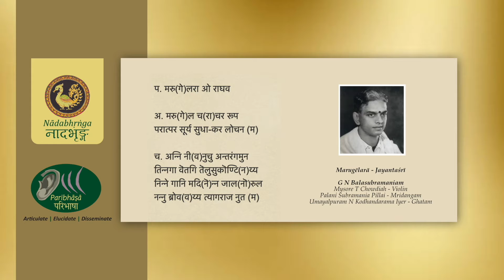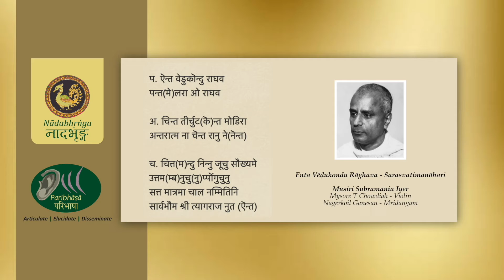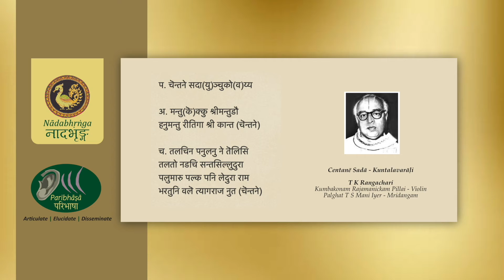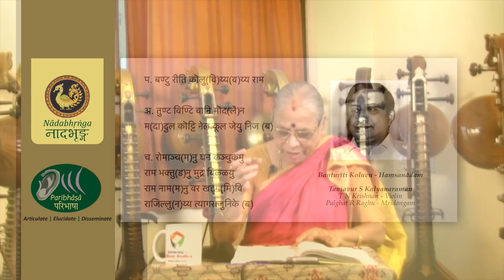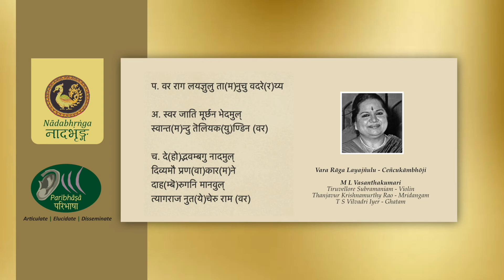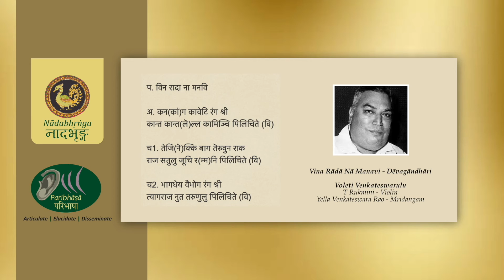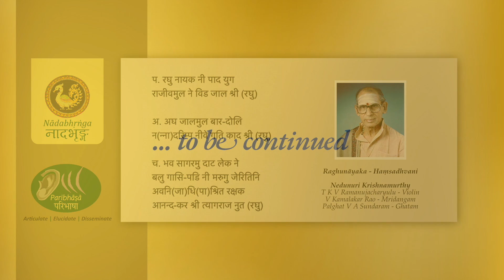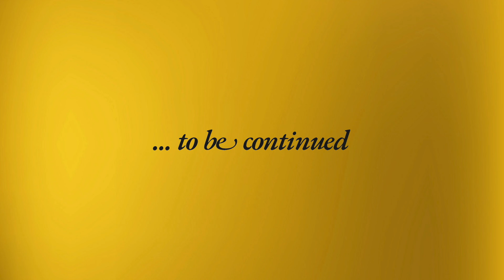Paribhāṣā Ep. 2 part 1 - Dēśādi Tāḷa Compositions of Tyāgarāja - Dr. R S Jayalakshmi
Nādabhṛṅga takes great pleasure in bringing you the next installment in our specially curated series titled "Paribhāṣā" - a series of in-depth conversations around music, musicians, musical styles and musical compositions with various scholars and practitioners of the art form. Episode 2 of this ongoing series will contain an erudite talk by Sangita Kala Acharya designate Vidushi Dr. R S Jayalakshmi, who will be speaking about "Dēśādi & Madhyādi Tāḷa Compositions of Tyāgarāja". Part 1 of this episode will feature select compositions of the Saint composer in dēśādi tāḷa. We are extremely grateful to Vidushi Dr. R S Jayalakshmi for her immense patience, unparalleled enthusiasm, guidance and zeal to share, in helping us shape out this episode.

1. Intro [00:00]

2. Introducing Dr. R S Jayalakshmi and the topic [00:39]

3. History and development of dēśādi & madhyādi tāḷa-s in South Indian Music and Tyāgarāja as a pioneer composer handling these tāḷa-s [03:33]

4. Explanation [22:35]

5. giri rāja sutā tanaya - baṅgāḷa [27:49]

Mudikondan Venkatarama Iyer
N Ch Krishnamacharyulu - Violin
Dandamudi Ramamohan Rao - Mridangam

6. Explanation [33:08]

7. calamēlarā - mārga hindōḷa [34:59]

Sattur A G Subramaniam
M Chandrasekharan - Violin
Umayalpuram K Sivaraman - Mridangam

8. Explanation [44:27]

9. marugēlarā - jayantaśrī [44:35]

G N Balasubramaniam
Mysore T Chowdiah - Violin
Palani Subramania Pillai - Mridangam
Umayalpuram N Kodhandarama Iyer - Ghatam

10. Explanation [48:55]

11. enta vēḍukondu rāghava - sarasvatimanōhari [49:44]

Musiri Subramania Iyer
Nagerkoil Ganesan - Mridangam

12. centanē sadā - kuntalavarāḷi [01:07:17]

T K Rangachari
Kumbakonam Rajamanickam Pillai - Violin
Palghat T S Mani Iyer - Mridangam

13. Explanation [01:20:12]

14. baṇṭurīti koluvu - haṃsanādam [01:21:02]

Tanjavur S Kalyanaraman
T N Krishnan - Violin
Palghat R Raghu - Mridangam

15. Explanation [01:26:55]

16. vara rāga layajñulu - ceñcukāmbhōji [01:27:21]

M L Vasanthakumari
Tiruvellore Subramaniam - Violin
Thanjavur Krishnamurthy Rao - Mridangam
T S Vilvadri Iyer - Ghatam

17. Explanation [01:30:34]

18. vina rādā nā manavi - dēvagāndhāri [01:31:21]

Voleti Venkateswarulu
T Rukmini - Violin
Yella Venkateswara Rao - Mridangam

19. Explanation [01:35:49]

20. kanugoṇṭini - bilahari [01:37:54]

Vairamangalam Lakshminarayanan
Kovai Dakshinamurthy - Violin
K R Ganesh - Mridangam

21. Explanation [01:43:33]

22. tanavāri tanamu - bēgaḍā [01:44:28]

P S Narayanaswamy
T Rukmini - Violin

23. Explanation [01:52:05]

24. raghunāyaka - haṃsadhvani [01:54:10]

Nedunuri Krishnamurthy
T K V Ramanujacharyulu - Violin
V Kamalakar Rao - Mridangam
Palghat V A Sundaram - Ghatam

Nādabhṛṅga consists of a consortium of enthusiasts and collectors of Indian Classical Music who are intent on sharing good quality recordings of the erstwhile Masters from a compendium of archival recordings, carefully collected over several decades. The music we share here will hopefully serve as an archival source for current and future generations of musicians, students, aficionados and connoisseurs. Nādabhṛṅga is NOT a monetized channel.